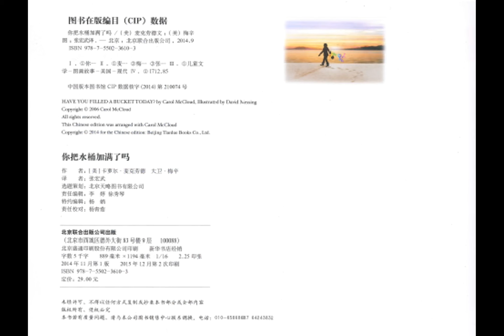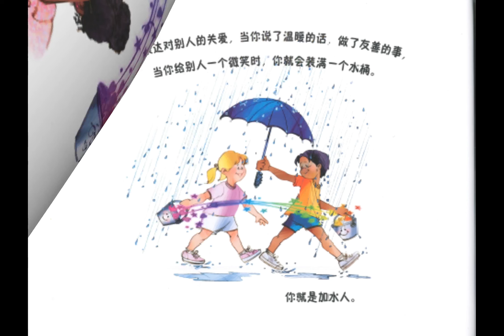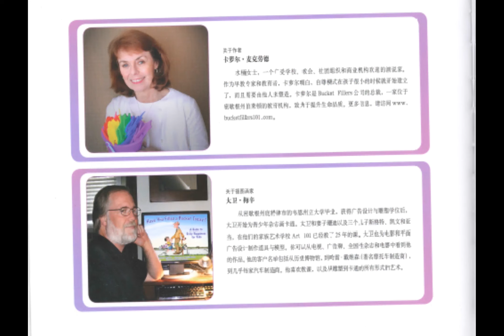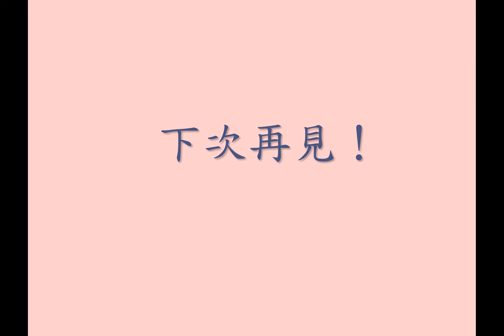繪本故事頻道-把水桶加滿了嗎?